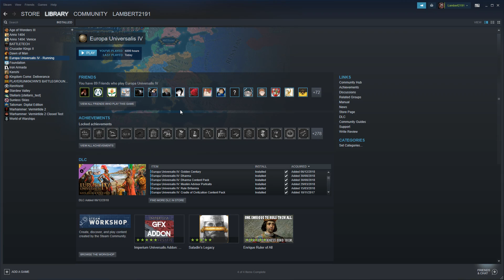EU4 Updated and the Beyond Typus Modpack ain't working with the latest patch.